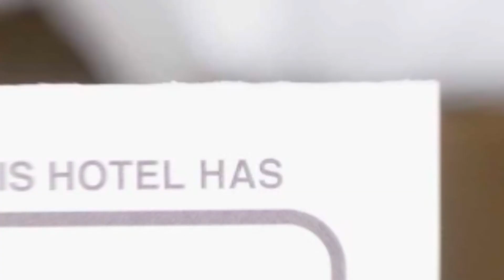Pensiunea Bujorul hotel review | Hotels in Comana | Romanian Hotels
Pensiunea Bujorul hotel video review. Hotels in Comana, european 3 stars hotels.